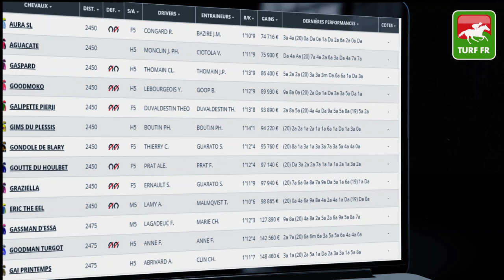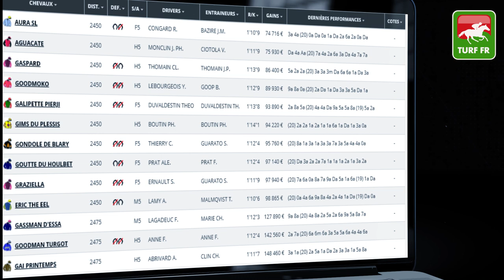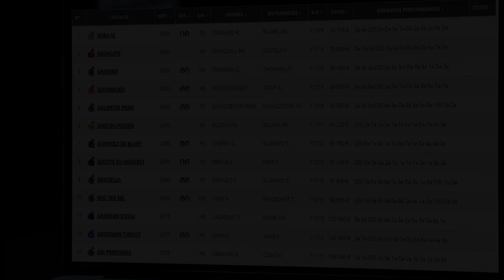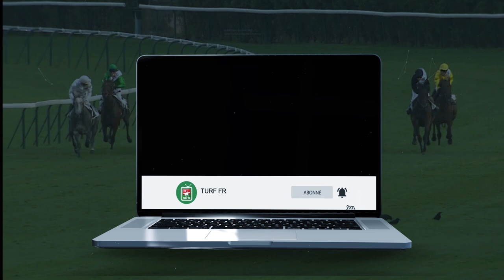Minute Quinté TURF FR : PRIX DE CANAPVILLE - Jeudi 18 Mars 2021 - Caen 🏇 PMU #233004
🥇 Retrouvez le pronostic exclusif de notre expert Turf Lucius Simenon pour le PRIX DE CANAPVILLE  le Jeudi 18 Mars 2021 à l'hippodrome de Caen en France.

✅ NOS LOGICIELS TURF :
✔️ Logiciel TURF INFO Professionnel Edition: